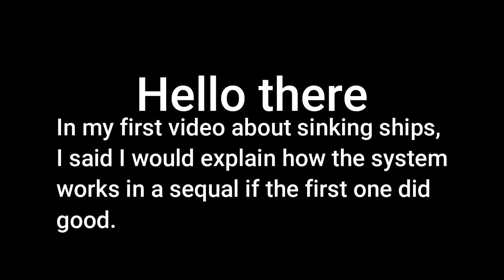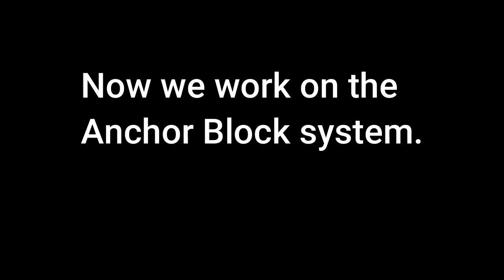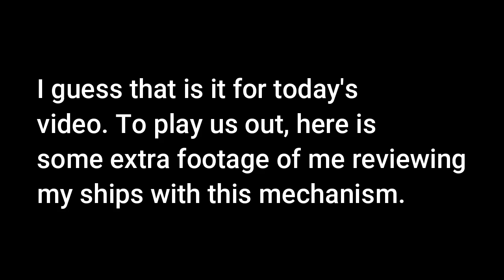Sinking Ships for Fun & Profit - Part 2 - Lever Mechanism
Plane Crazy Tutorial

Chapters:
0:00 Introduction
0:36 Frame & Lever Shaft
1:34 Anchor
5:00 Improvements
6:30 Outro

I claim NO rights to any of the music or sound effects used.
here is music that copyrighted me

Jazz Trio-14494
Fabrizio De Rossi Re, SIAE